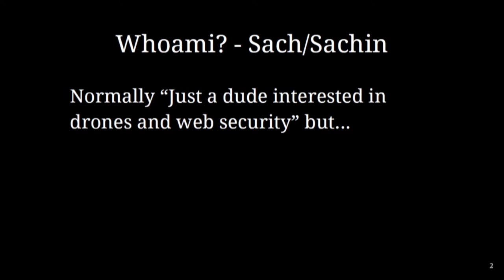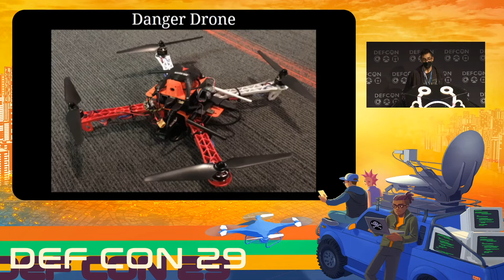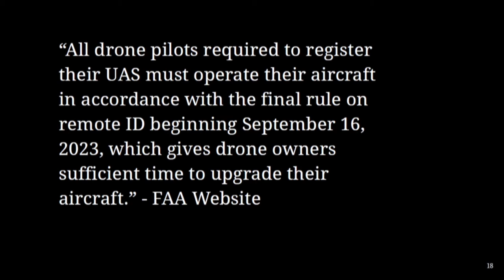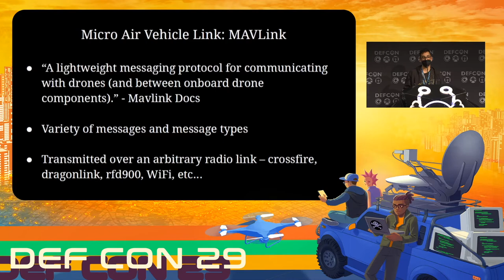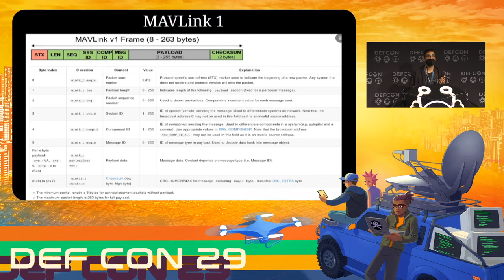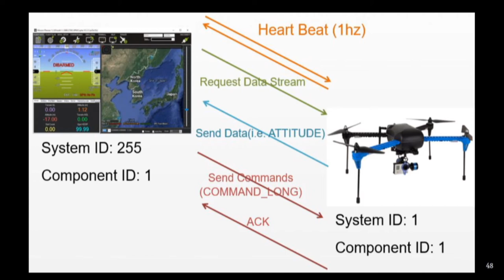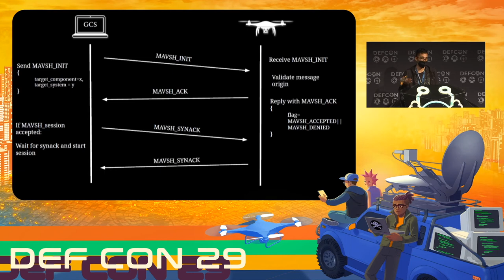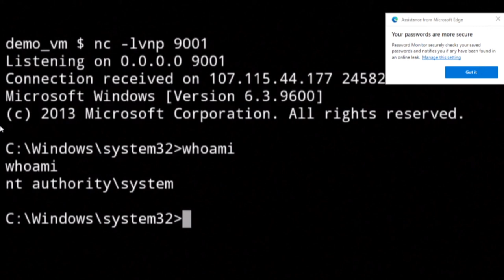DEF CON 29 - MAVSH - Attacking from Above - LIVE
Over the course of 2020 and 2021, drone enthusiasts and the FAA have been locked in a series of legal battles over the future of unmanned aviation.

New regulations and restrictions, such as Remote Identification, aim to leave drone and model aviation hobbyists with a grim choice: incur countless financial costs, or lose the ability to fly freely.

Not only do these regulations impact hobbyists, they also restrict our ability to use drones as recon and payload delivery tools, but the FAA gave us a loophole.

In this talk, I'll share my knowledge of the MAVLink protocol and how it can be modified to take advantage of that loophole. I'll also show you how to build a drone capable of 20+ minute flights, potentially multiple miles of range, and hosting a Raspberry Pi 0 W onboard, enabling remote command execution without the use of onboard WiFi or cellular networks ALL while exploiting that loophole.